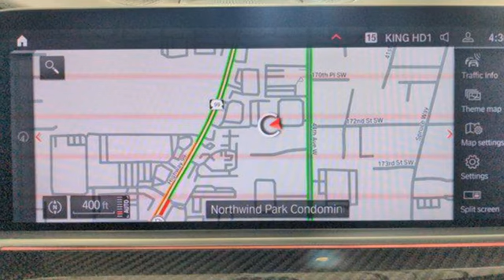2020 BMW X5 M Lynnwood WA Seattle, WA 240063A - SOLD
Year: 2020
Make: BMW
Model: X5 M
Trim: X5 M AWD
Engine: 4.4L V-8 gasoline direct injection, DOHC, Double VANOS variable valve control, twin turbo, premium unleaded, engine with 600HP
Transmission: Automatic
Color: Donington Grey Metallic
Interior: Black
Mileage: 17445
Stock #: 240063A
VIN: 5YMJU0C0XL9D19226

Address:
17800 Highway 99